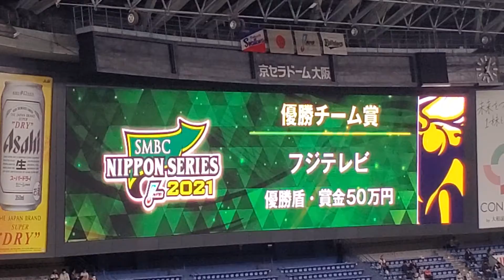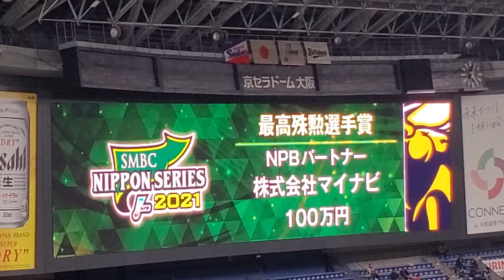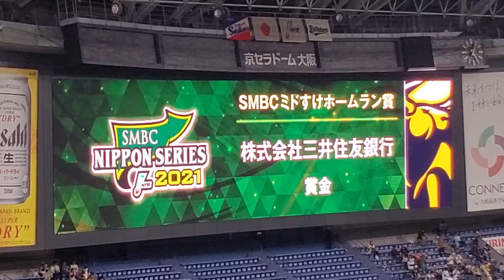20211120 SMBC日本シリーズ2021で選手に贈られる賞品･賞金紹介と神戸佑輔さんアナウンス ｵﾘｯｸｽ･ﾊﾞﾌｧﾛｰｽﾞ主催試合前@京ｾﾗﾄﾞｰﾑ大阪･3塁側内野上段